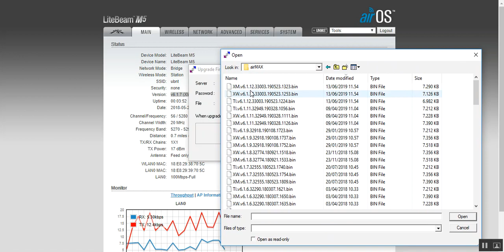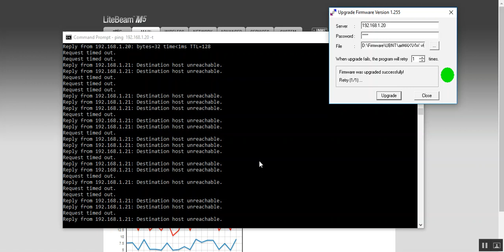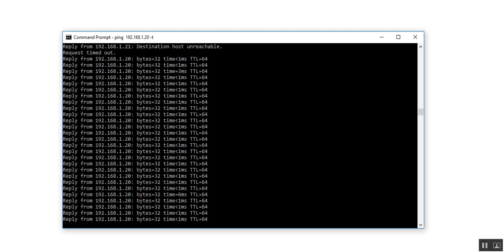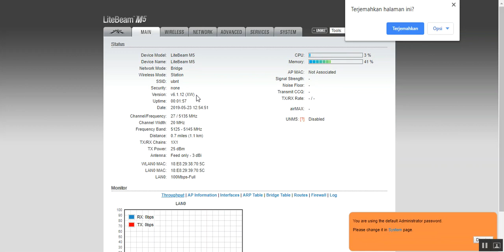Upgrade Firmware LiteBeam M5 with TFTP